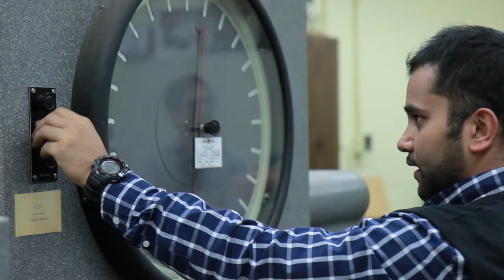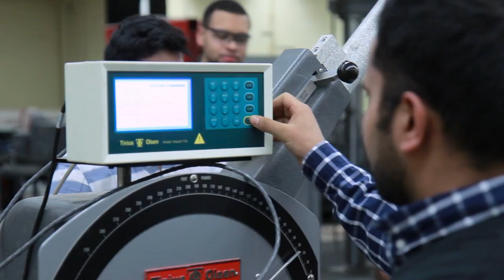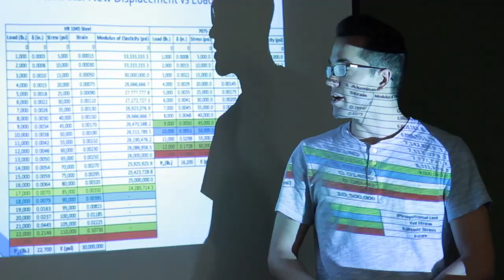YSU Civil Engineering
Have you ever wondered what goes on in YSU's civil engineering program? This video will tell you everything you need to know about the program and its successes. For more videos like this that cover our other programs, check out the playlist